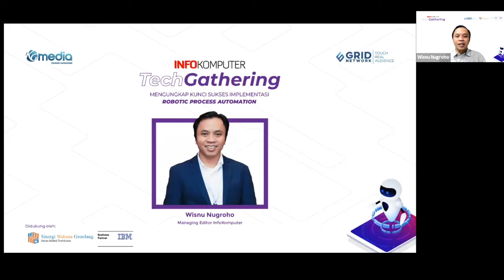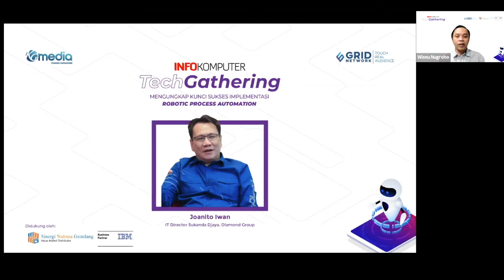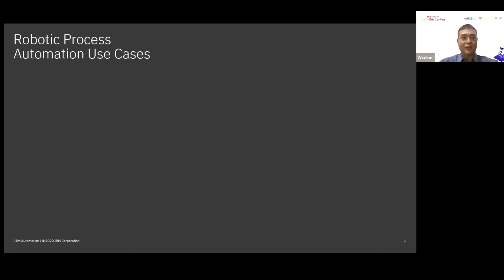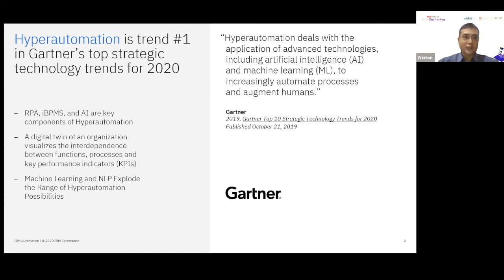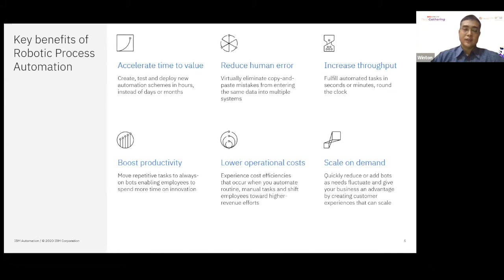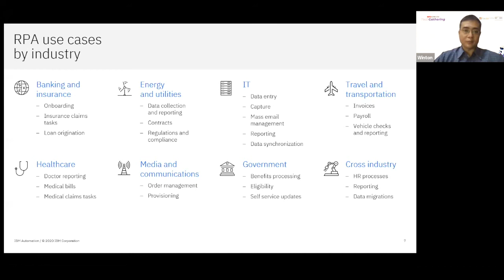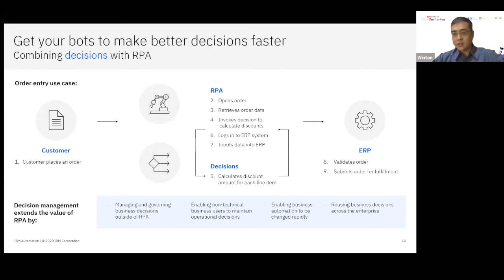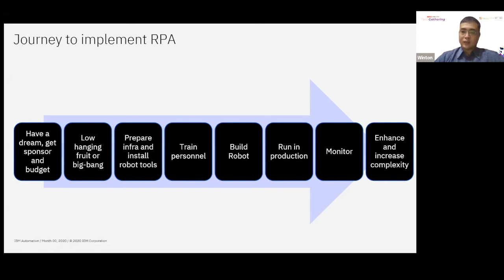Inilah Penjelasan Mengenai Teknologi RPA | InfoKomputer TechGathering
Implementasi teknologi RPA (Robotic Process Automation) semakin meningkat.
Lembaga riset Gartner memprediksi, pasar RPA di seluruh dunia pada tahun 2021 akan mencapai US$1,89 miliar, atau naik 19,5% dibanding tahun 2020.
Faktor pendorongnya adalah perusahaan kini fokus meningkatkan kecepatan, ketepatan, dan akurasi proses bisnis di tengah tekanan ekonomi akibat pandemi.
Namun, apa sebenarnya teknologi RPA itu? Selengkapnya, simak penjelasannya di video ini.